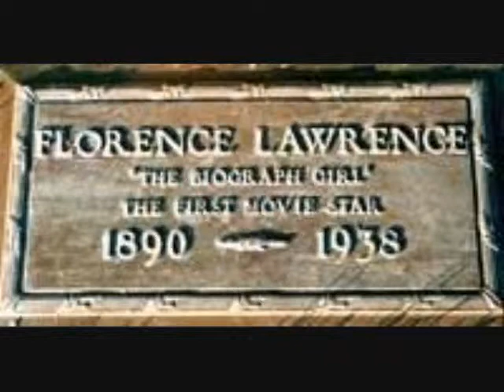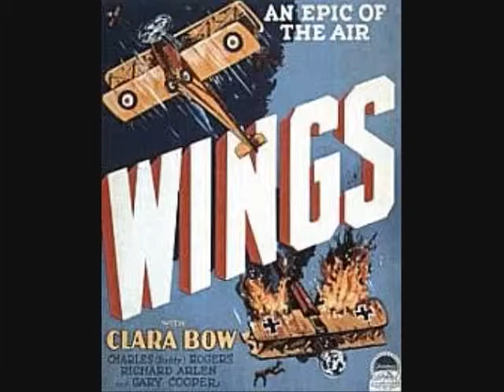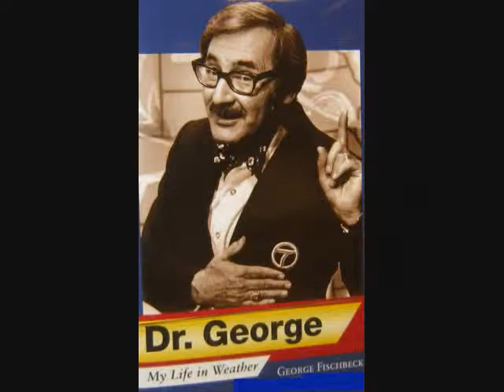"Hollywood"."A Lemuel Perry Film".."Your Hollywood Sign".Venice Beach Film Festival Winner. 2015..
# 1 Hollywood Award Winning Best Movie Of The Year...!!

The World Famous "Hollywood" Sign.
And
Winner Of The Venice Beach Film Festival
For
Best Hollywood   Award Winning  Hollywood Sign Movie Of The Year
Best "You-Tube" Hollywood Sign  Award Winning #1 "Hit"Film With Huge  TVQ's Ratings
Best Hollywood Sign  Award Winning "Hit"  Movie
Best Hollywood Sign  Award Winning #1 "Hit" Theme Song
In